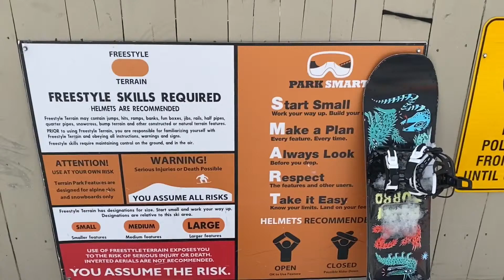Bruhl Ski trip to Brighton 2020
Produced and Edited by Laurel Emily